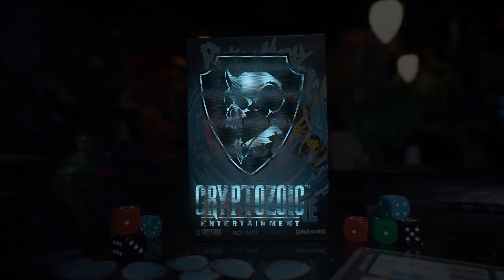Rick And Morty: The Morty Zone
Where will your death crystal guide you? Find out with Rick and Morty: The Morty Zone Dice Game, based on the Season 4 premiere episode, at hobby stores everywhere!